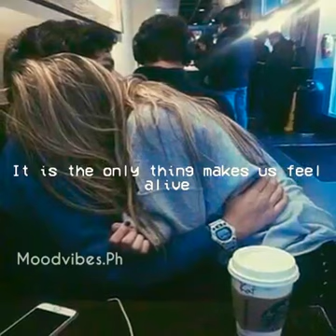Photograph By Ed Sheeran